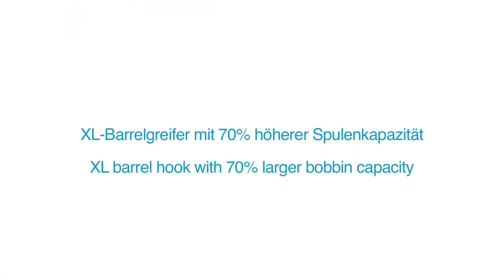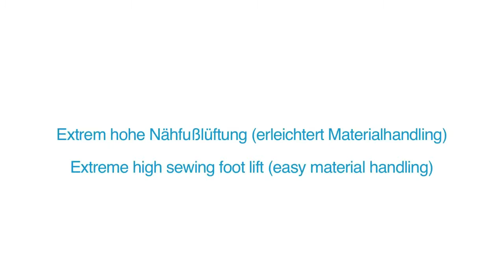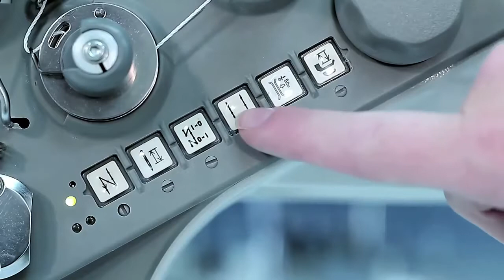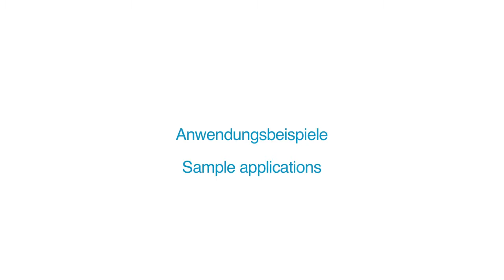Dürkopp Adler H TYPE 967 швейная машина с плоской платформой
Промышленная швейная машина с плоской платформой от ведущего производителя Duerkopp Adler. Больше информации на сайте makini.ru .